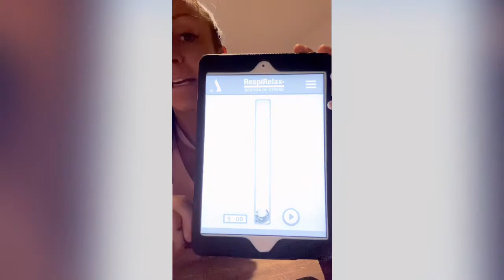Respiration cohérence cardiaque avec l'application RespiRelaxe pour ios iphone pour stress & anxiété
Te sens-tu stressé? 😫🙅🏻‍♀️

As-tu besoin de relaxer et de respirer? 💆🏻‍♀️🤗

J'ai une solution pour toi 😃😍

Écoute ceci 👂🏼

TAG tes amis, collègues, famille ✅

Fais moi un p'tit 👍🏼 c'est toujours apprécié

Si tu veux, partage, ça aide beaucoup les petites entreprises et c'est gratuit 🙏🏼

Un gros merci 🥰

Respiration cohérence cardiaque avec l'application RespiRelaxe pout iphone ios ou sur youtube

La cohérence cardiaque est une pratique personnelle de la gestion du stress et des émotions qui entraine de nombreux bienfaits sur la santé physique, mentale et émotionnelle. La cohérence cardiaque permet d'apprendre à contrôler sa respiration afin de réguler son stress et son anxiété. Cette technique simple permettrait de réduire aussi la dépression et la tension artérielle.

Il s’agit d’un état particulier de la variabilité cardiaque (capacité qu’a le cœur à accélérer ou ralentir afin de s’adapter à son environnement) d’ une véritable technique physiologique de contrôle du stress. Elle peut-être obtenue de plusieurs façons mais la résonnance cardiaque (cohérence cardiaque obtenue par la respiration et la règle du 365) est la plus rapide et la plus simple : 3 fois par jour, 6 respirations par minute et pendant 5 minutes.

Lorsque l'on respire six fois par minute on est pratiquement certain d’atteindre cet état d’équilibre de cohérence cardiaque. Ce n’est pas la seule méthode mais c’est la plus simple car il s’agit d’une fréquence respiratoire commune à tous, d’une constante physiologique propre à l’être humain. Avec cette fréquence de 6 respirations par minute on arrive à une fréquence respiratoire de 0,1 Hertz qui semble être une fréquence de résonance de nombreux biorythmes (les systèmes sympathique et parasympathique ont aussi cette fréquence).

Pratiquer la cohérence cardiaque présente de nombreux bénéfices, à court terme comme à long terme.

Effets immédiats

Augmentation de l’amplitude de la variabilité cardiaque
Arrondissement et régularité de la courbe
Apaisement
Effets sur une moyenne de quatre heures :

Baisse du cortisol, la principale hormone de défense secrétée pendant un stress.
Augmentation de la DHEA, hormone de jouvence qui ralentit le vieillissement.
Augmentation des IgA salivaires qui participent à la défense immunitaire.
Augmentation de l’ocytocine, neurotransmetteur qui favorise l’attachement (aussi appelé « hormone de l’amour »).
Augmentation du facteur natriurétique auriculaire, hormone secrétée par le cœur et qui agit sur l’hypertension artérielle.
Augmentation des ondes alpha qui favorisent la mémoire, l’apprentissage mais aussi la communication et la coordination.
Action favorable sur de nombreux neurotransmetteurs (hormones qui véhiculent les émotions) dont la dopamine (plaisir) et la sérotonine (prévention de la dépression et des angoisses).
Effets à long terme (au bout d’une dizaine de jours) :

Diminution de l’hypertension artérielle
Diminution du risque cardiovasculaire
Régulation du taux de sucre
Réduction du périmètre abdominal
Meilleure récupération
Amélioration de la concentration et de la mémorisation
Diminution des troubles de l’attention et de l’hyperactivité
Meilleure tolérance à la douleur
Amélioration de la maladie asthmatique
Amélioration des maladies inflammatoire

La cohérence cardiaque en pratique

3 fois par jour, 6 respirations par minute et 5 minutes durant pour obtenir des résultats car ces trois chiffres ont une raison physiologique et sont basés sur de nombreuses études. Il s’agit du fameux 365 .

💁🏻‍♀️ Facebook: Massothérapie Sportive Marie-Claude Légaré
🎥 Youtube: Massothérapie Sportive Marie-Claude Légaré

Pour un rendez-vous avec moi ☝🏼️👆🏼en ligne sur le bouton "Réserver maintenant" de cette page et en bas de l’acceuil sur « Obtenir un rendez-vous » ☝🏼️👆🏼ou ☎️